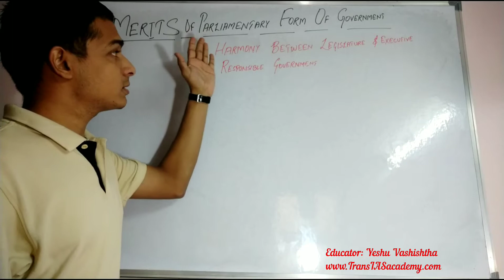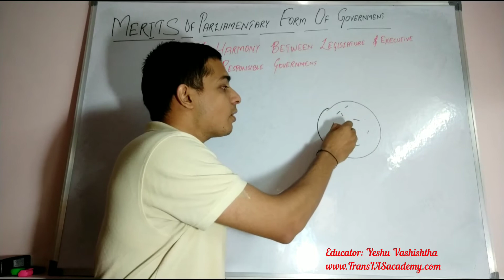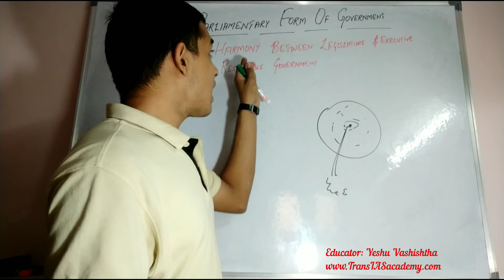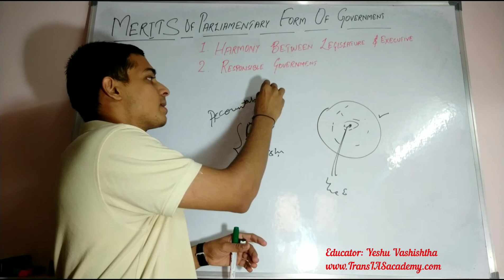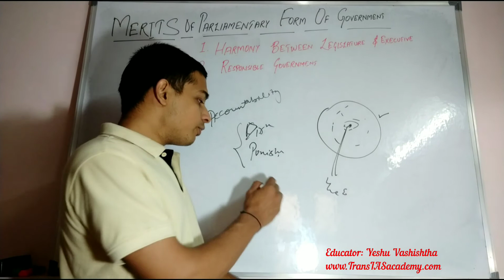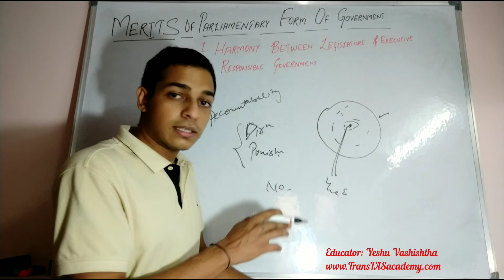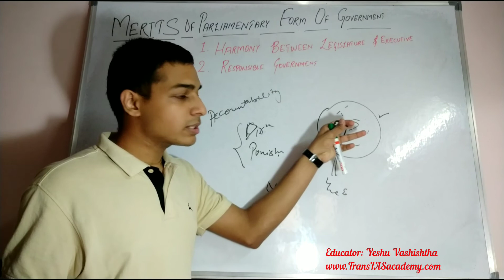(83/n) Complete Polity: Merits of Parliamentary Form of Government Part-1 for UPSC CSE